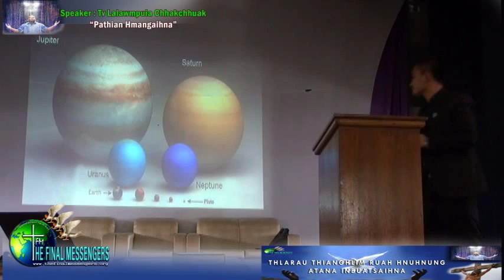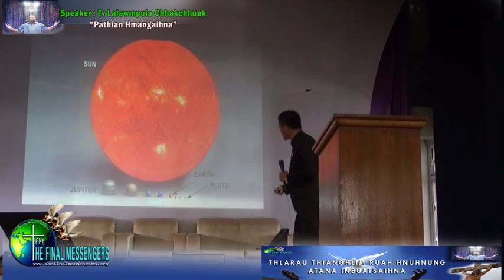Tv Lalawmpuia chhakchhuak - Pathian hmangaihna